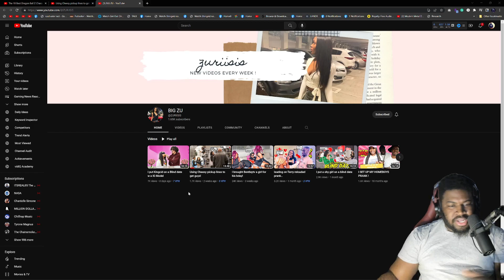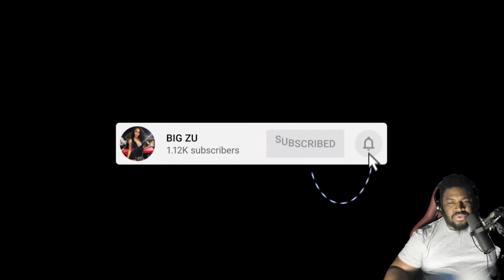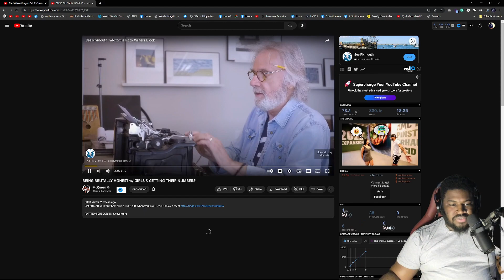Reacting to Using Cheesy pickup lines to get guys!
Shoutout to Big ZU she was out here rizzing these guys up with the cheesy pickup lines!

My Gaming rig:
CPU: Ryzen 7 3700X
GPU: EVGA GeForce RTX 2070 Super
Ram: 2x Corsair Vengeance 16GB 2666MhZ
Cooling: Noctua NH-D15
Power Supply: HP Max Power 500W (80 Plus Bronze)
MOBO: HP Omen Obelisk 875-0014 Mb L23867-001